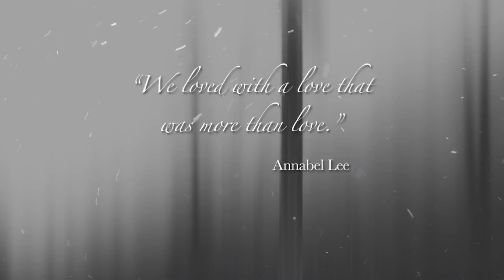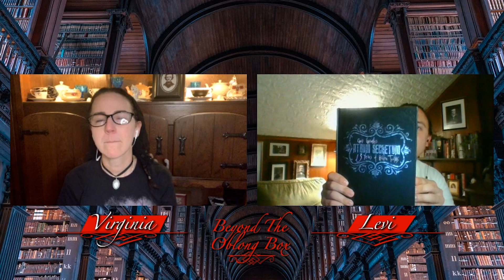Episode II - Summer Reading PoeGram Vol 2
Summer, time for vacations, with family or friends. Time for riding your bike till you just can’t anymore. Time for picnics and reading a good book by the poolside. The end of summer will soon be here. If you didn’t see any books that caught your eye, here are some we think you would really enjoy. But don’t take our word for it…

Welcome back to the BToB Summer Reading PoeGram. We just love Gris Grimly and could not help ourselves. Join us in as we journey into the 2009 publication, Tales of Death and Dementia!